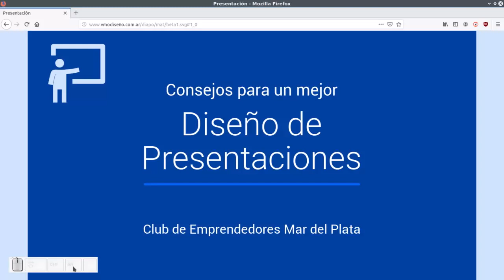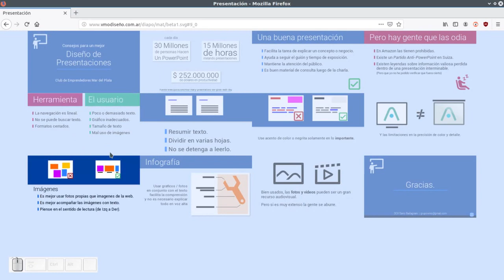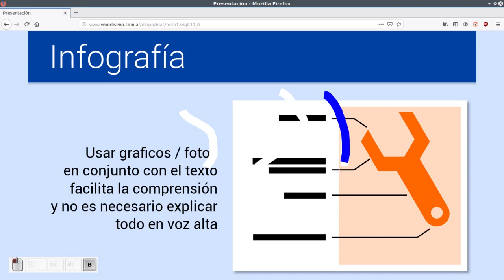JessyInk Tutorial Nº 1 - Funcionalidades básicas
Primer video para mostrar funciones y como generar presentaciones interactivas.

Descarga de el manual en texto, ejemplos y componentes.